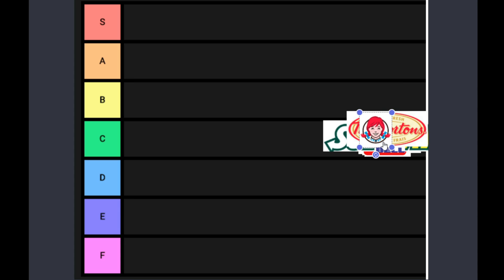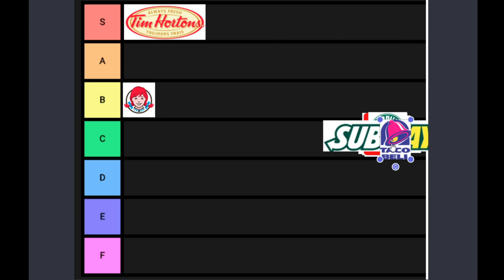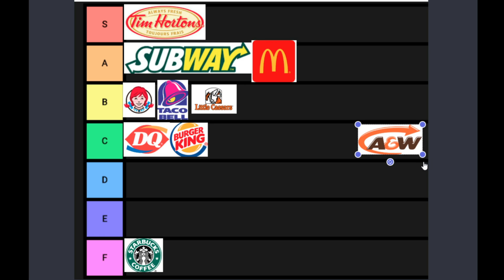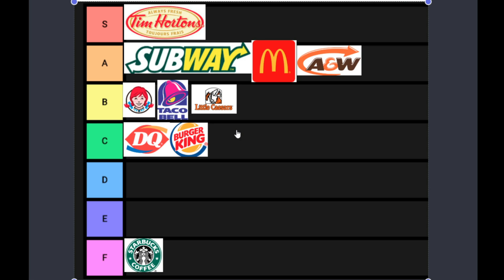Fast Food Tier List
This is my opinion based fast food tier list, enjoy.
I had to tag all of the restaurants.